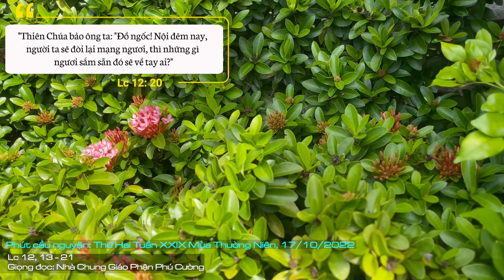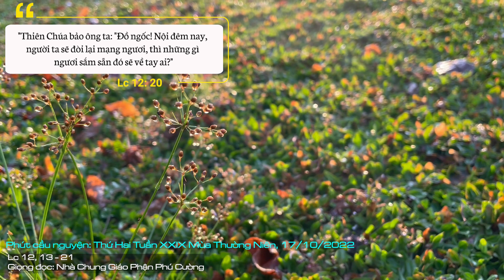Phút Cầu Nguyện: Thứ Hai Tuần XXIX Mùa Thường Niên, 17/10/2022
Thứ Hai Tuần XXIX Mùa Thường Niên: Có một điều rất quan trọng mà người phú hộ giàu có này đã không lên kế hoạch, đó là lên kế hoạch với Chúa; chính xác thì ông ta đã quên Chúa, ông ta chỉ nghĩ tới mình. “Nhưng Thiên Chúa bảo ông ta: ‘Đồ ngốc! Nội đêm nay, người ta sẽ đòi lại mạng ngươi, thì những gì ngươi sắm sẵn đó sẽ về tay ai?’”.